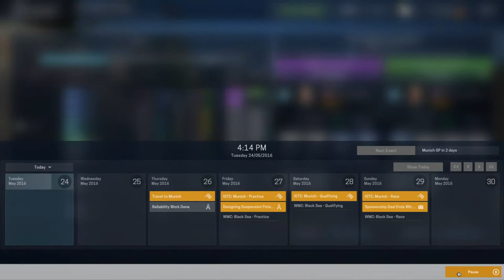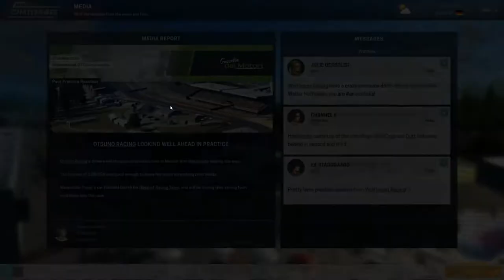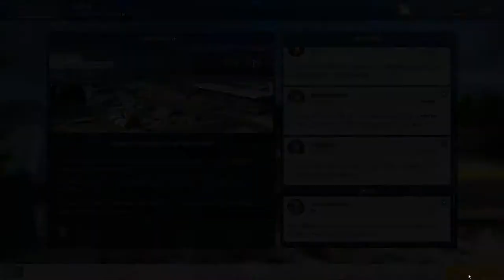Let's Play Motorsport Manager LITE(Surging Absurdity cont'd) - 51